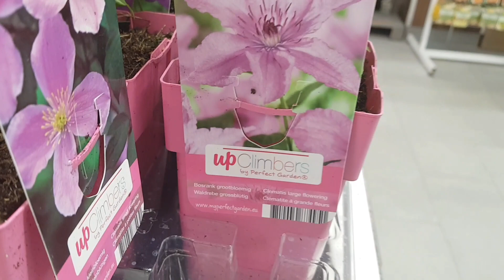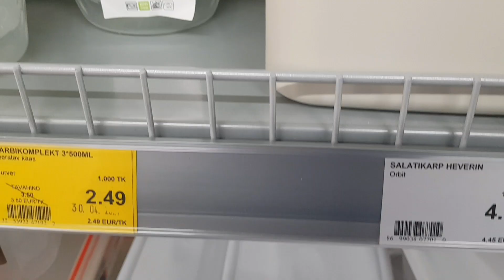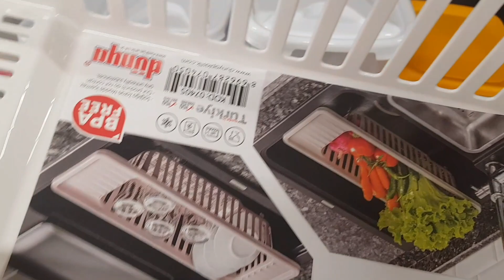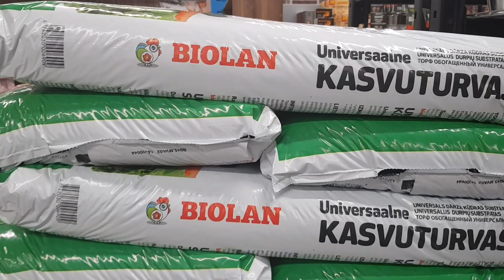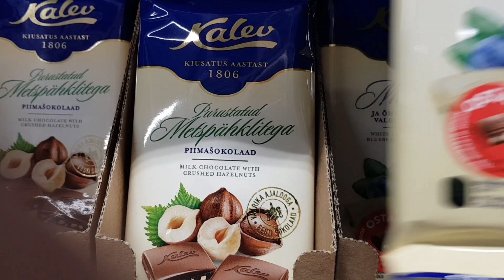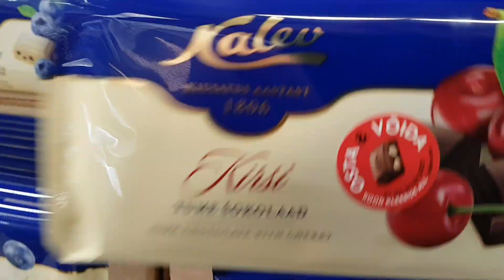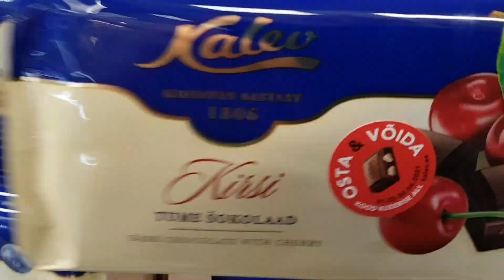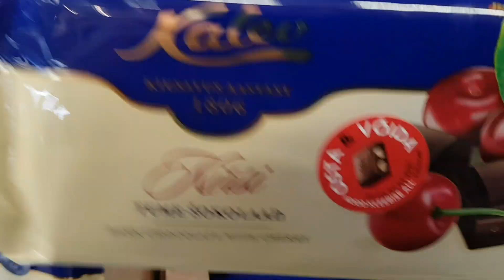посылка из Эстонии в Россию. хожу по магазинам, покупаю гостинцы своим родным в России.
год не отправляла своим родным посылки. поэтому , пользуясь возможностью, решила отправить. покупаю то, что считаю вкусным.